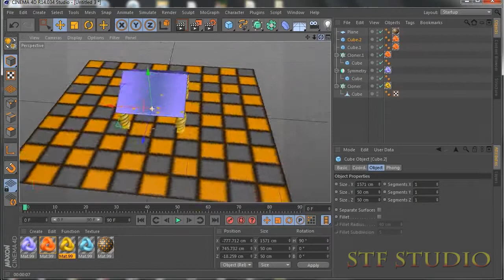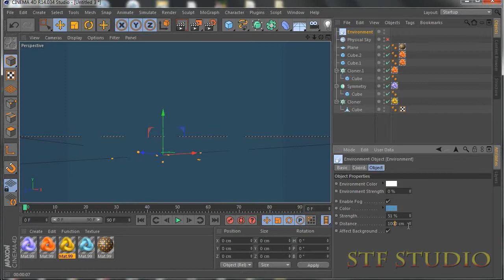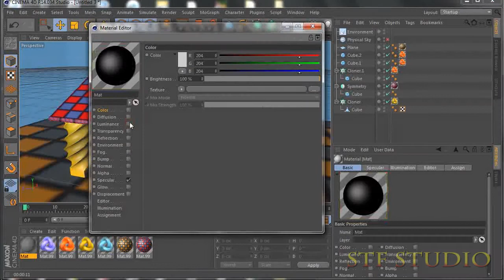Cinema 4D Speed Art Gardens House